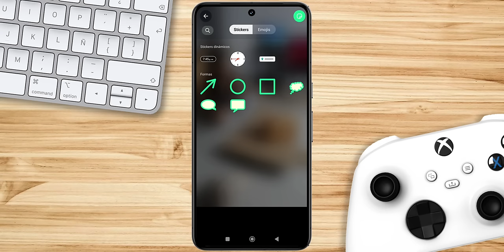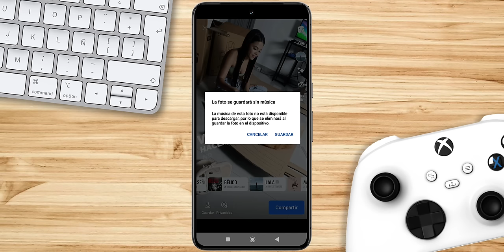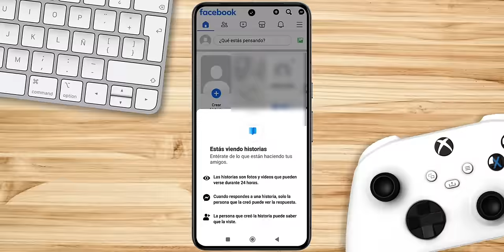✅Cómo PONER MUSICA en ESTADOS DE WHATSAPP 2024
Si alguna vez te has preguntado cómo poner música en estados de WhatsApp, esta guía es para ti. WhatsApp, una de las aplicaciones de mensajería más populares, permite a los usuarios compartir estados, que son actualizaciones que desaparecen después de 24 horas. Una de las preguntas más frecuentes es cómo poner música en estados de WhatsApp para hacerlos más atractivos y personales.

El primer paso para poner música en estados de WhatsApp es elegir la canción o el fragmento de audio que deseas compartir. Esto puede ser una parte de tu canción favorita, un clip de un podcast, o cualquier otro audio que creas que capturará la atención de tus contactos.

Una vez que hayas seleccionado la música, el siguiente paso es cómo poner música en WhatsApp. Para esto, necesitas tener la canción en tu dispositivo o acceder a ella a través de una aplicación de música. Si la música ya está en tu teléfono, simplemente selecciona el clip y prepárate para compartirlo.

Poner música en WhatsApp es fácil una vez que sabes cómo. Abre la aplicación WhatsApp y ve a la sección de estados. Aquí, puedes grabar un video o tomar una foto y luego agregarle música. Si ya tienes un video con la música incorporada, simplemente cárgalo como tu estado.

Poner música en estados de WhatsApp también puede ser una forma de expresar tus emociones o compartir un mensaje específico. La música tiene el poder de transmitir sentimientos y pensamientos de una manera que a veces las palabras no pueden. Así que, al poner música estados WhatsApp, estás añadiendo una capa extra de expresión a tus actualizaciones.

Agregar música en WhatsApp no solo es para estados. También puedes enviar clips de música en tus chats. Esto es útil si quieres compartir una canción con un amigo o iniciar una conversación sobre música.

Finalmente, poner música estado WhatsApp puede ser una forma de destacar. Con tantas personas compartiendo actualizaciones, una con música puede captar más la atención y hacer que tus amigos se detengan a ver y escuchar lo que has compartido.

En resumen, poner música en WhatsApp, ya sea en estados o en mensajes, es una excelente manera de personalizar tus interacciones y compartir un poco más de ti mismo con tus amigos y familiares. Con estos consejos, podrás hacer que tus estados sean más atractivos y expresivos con el toque de tu música favorita.